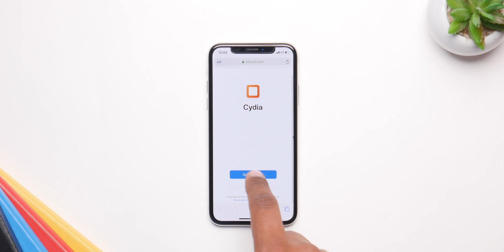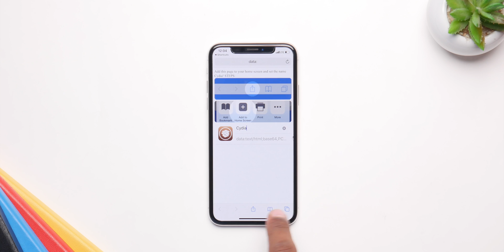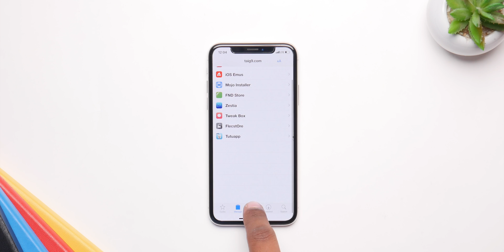How to Get Cydia on iOS 13 - 13.7 without Computer!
Install Cydia on iOS 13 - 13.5 without a computer using Siri Shortcuts!

UPDATE: Link is Pinned in the comments!